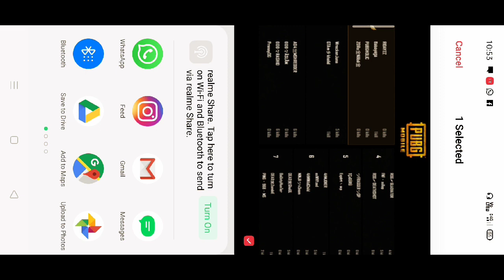TEAM SHIELD (TS) CUSTOM | DAY 4 | MAP ERANGEL | CASTER SHIELD WOLF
Custom Room organized By *Team SHÍELD